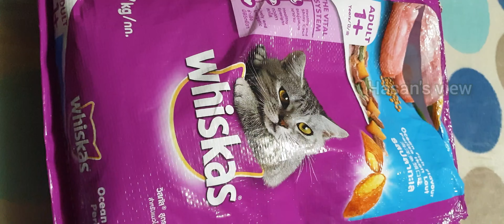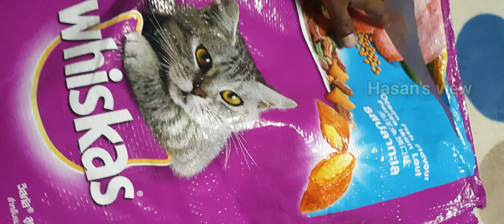FEEDING MY CATS | all my cats in single frame !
in this video I'll show you how to feed and what to feed .
morning - chicken qaima , milk , water
Evening - cat biscuits , milk , water
night - biscuits , milk , water
keep your kittens away from adult foods ✋🚫
only mothers milk is recommended ‼️

its your responsibility to take care of food routine when it comes to pet , more over food combination must be maintained